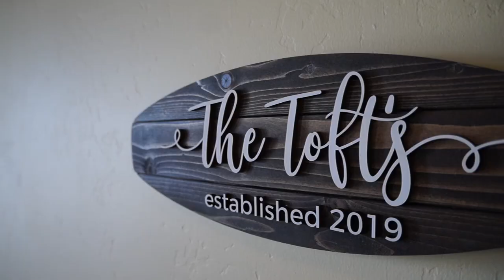San Onofre Historic Beach Club Wedding Video San Clemente Wedding Videographer Orange County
San Onofre Historic Beach Club wedding video trailer. The video was filmed in the city of San Clemente by Golden Gate Sunrise Entertainment. We offer music, sound, lighting, photography and videography for weddings in Orange County.

Due to Covid-19 crisis, our rates are now reduced temporarily so it’s a perfect time to secure our services while saving some cash. Current packages and prices can be viewed We also have some amazing special offers available. More info can be found on this Please keep in mind that our availability, policies and prices are subject to change at any time until your booking is confirmed. We look forward to hearing from you and being a part of your big day!

Please note that no copyright is claimed for the music played in this video and to the extent that material may appear to be infringed, we assert that such alleged infringement is permissible under fair use principles in U.S. copyright laws.